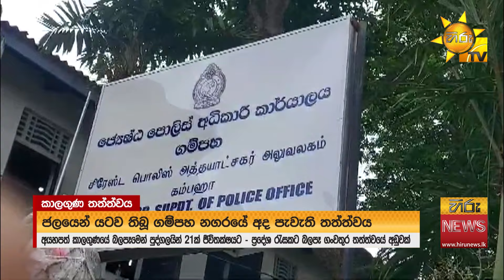"මිනිස්සුන්ට ඇල්වතුර උගුරක්වත් නෑ" - "ළිං ඉහළ පිරිසිදු කරගන්න"- Hiru News